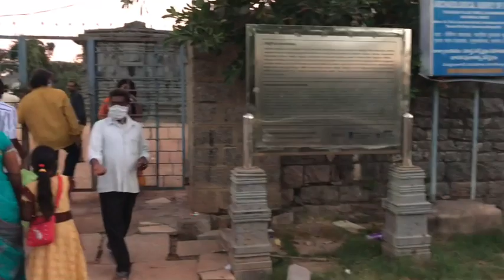కార్తీక మాసం లో ఒకరోజు వెయ్యి స్తంభముల దేవాలయంలో//Veyi Stambala Gudi//1000 pillar temple in warangal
కార్తీక మాసం లో ఒకరోజు వెయ్యి స్తంభముల దేవాలయంలో//Veyi Stambala Gudi//1000 pillar temple//Day out